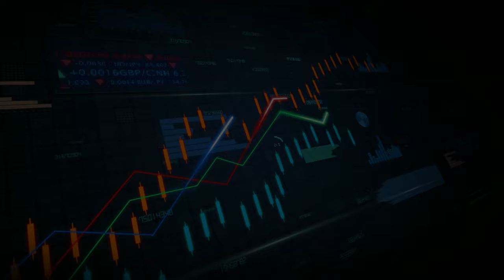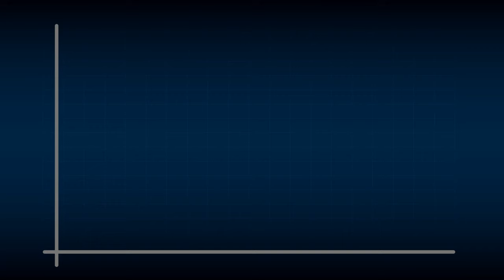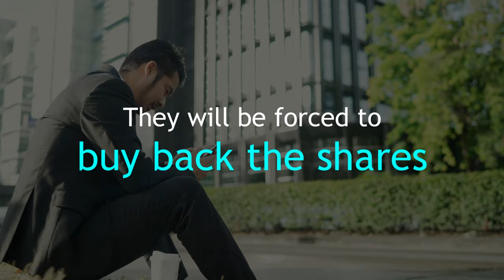Daniel Loh: 3 Reasons why Stock Market is roaring back strongly.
We do seriously think this is a great chance for you to invest in good strong stocks as valuations are still cheap!

If you would like to know more, do come to our Free Investing Masterclass.